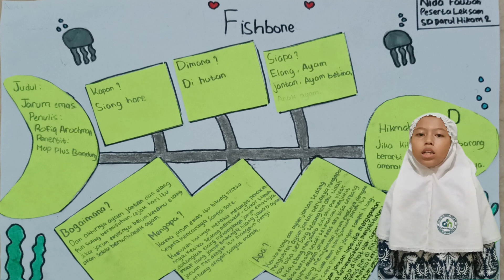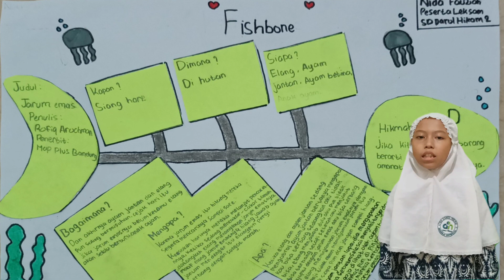Tantangan Januari_SD2 Darul Hikam